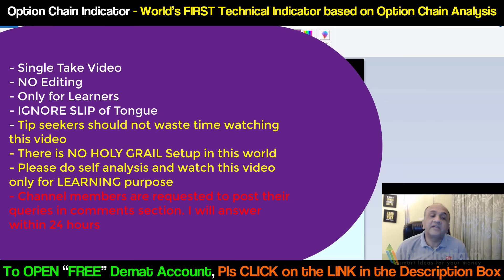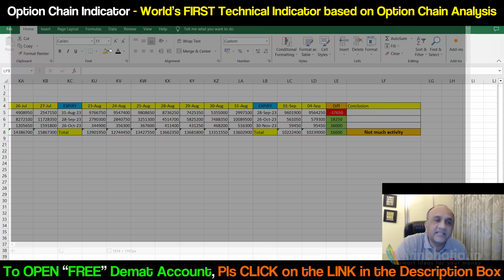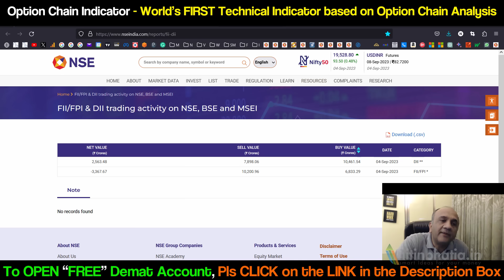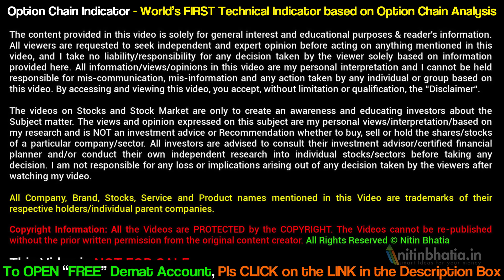Short Term Trend | Option Chain Analysis